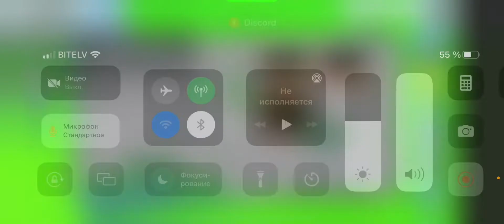Another Dono :3